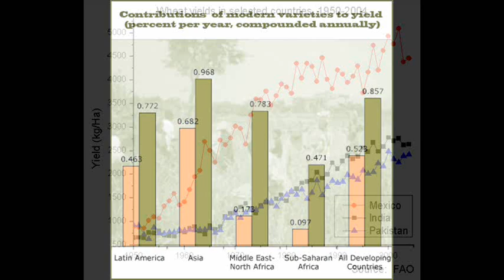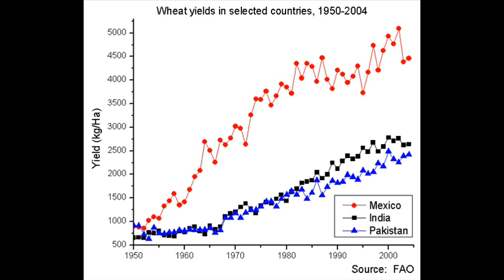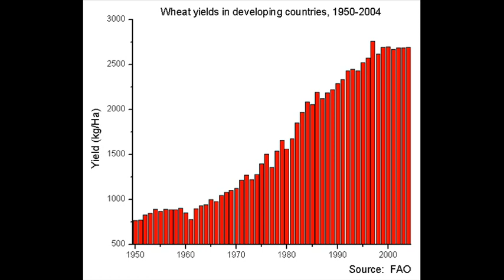Penn Jillette Interview with Dr Norman Borlaug [2/5]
Great man or greatest man?  RIP Dr. Norman Borlaug, the man who fed a billion people (Mar 25, 1914-Sep 12, 2009). He saved more lives than any other person who has ever lived.

In this interview, Penn Jillette talks with the wonderful man who spent his all-too-short life making contributions to agricultural technology, and whose efforts are estimated to be feeding a billion people today.  Subjects discussed include Dr. Borlaug's contributions to raising crop yields several fold, disease resistance, Leon Hesser's book "The Man Who Fed the World", the Nobel and World Food Prizes, a good discussion about Borlaug's opinions on GM opponents (part 4), and the need for universal education.

Dr. Borlaug died September 12, 2009, aged 95.

We'll forever be in your debt.